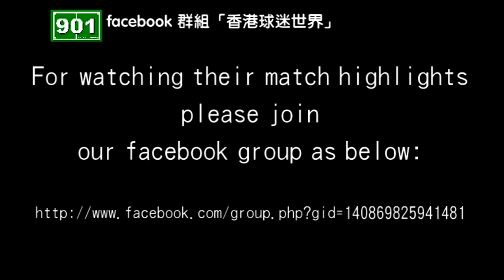Nicky Butt and Mateja Kezman in Hong Kong 1st Division League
Nicky Butt and Mateja Kezman play for South China in Hong Kong 1st Division League on 29/1/2011.